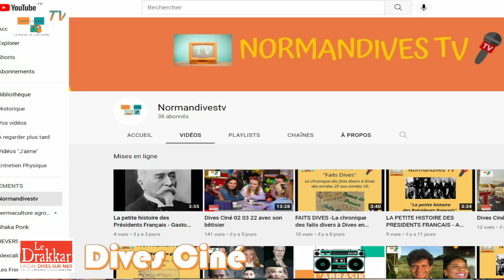Dives Ciné 01 02 23 YT1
Le programme du cinéma Le Drakkar de Dives-sur-Mer présenté par Doudou et l'équipe du service jeunesse.

00:00 Introduction
00:52 La guerre des Lulus
02:20 Choeur de Rockers
03:20 Les cyclades
04:25 L'immensita
05:35 A la semaine prochaine
06:40 Best of